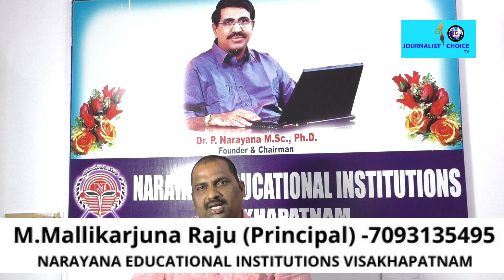నా మాటే నీ మాటై చదవాలి - M.Mallikarjuna Raju